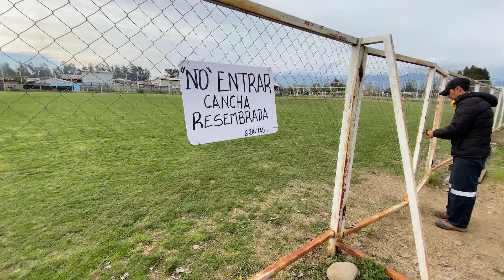CANCHAS INTERIORES DEL ESTADIO MUNICIPAL ENTRAN EN MANTENCIÓN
Este lunes recién pasado, nuestros equipos de la Oficina de Deporte, comenzaron una serie de trabajos en la “Cancha 4” del estadio Jorge Silva Valenzuela.
Las mejoras incluirán la reparación del cierre perimetral, escarificación, aireación, toping y resembrado.